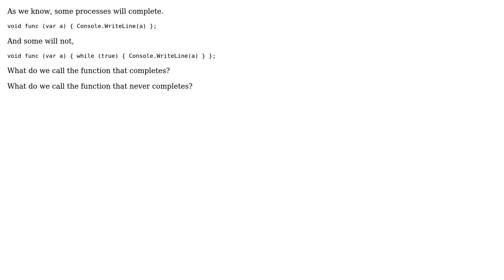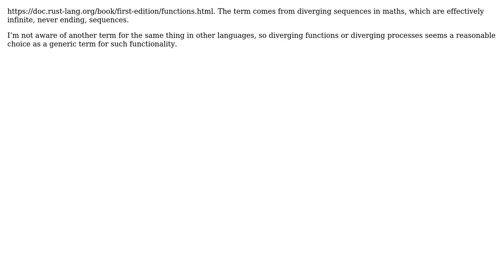Software Engineering: What do you call a process that will not complete?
With thanks & praise to God, and with thanks to the many people who have made this project possible! | Content (except music & images) licensed under CC BY-SA | Music | Images & others | With thanks to user David Arno user Code Whisperer and the Stack Exchange Network Trademarks are property of their respective owners. You are responsible for your own actions.